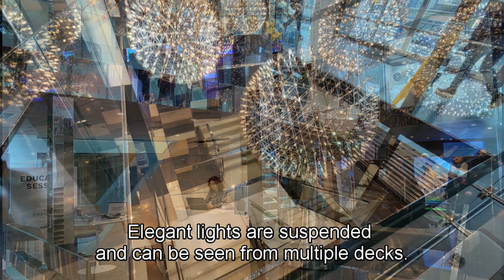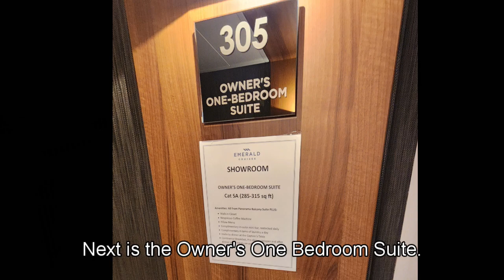Emerald River Cruises ship tour by Beth Borrego & Rod Rodriguez Cruise Planners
Beth Borrego and Rod Rodriguez of Cruise Planners are experts on river cruising and are familiar with all of the most popular river cruise lines. This video shows various types of cabins an suites, common areas, and food. You will see the infinity pool, spa and workout room too. We never charge any fees and can save you money and get you perks too.